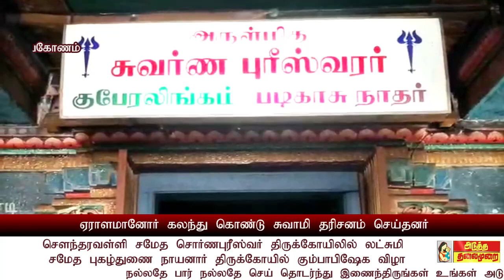லட்சுமி சமேத புகழ்துணை நாயனார் திருக்கோயில் கும்பாபிஷேகம்? பலர் கலந்து கொண்டு தரிசனம் செய்தனர்?